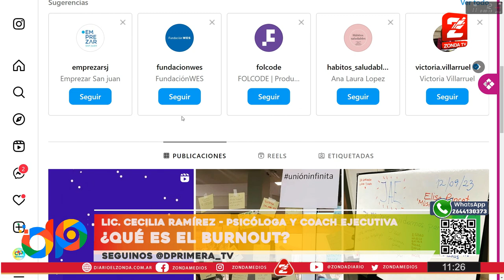Lic Cecilia Ramírez: ¿qué es el bornout?